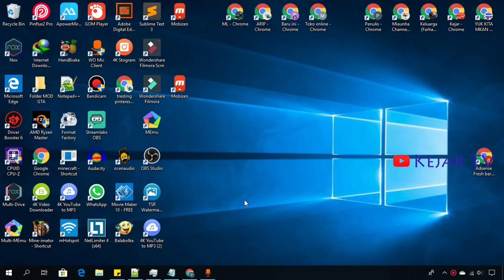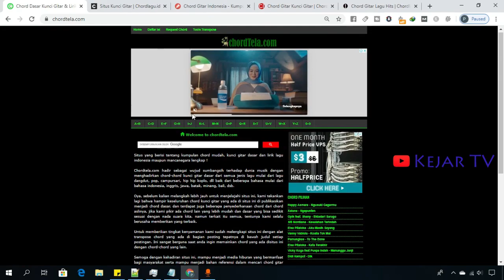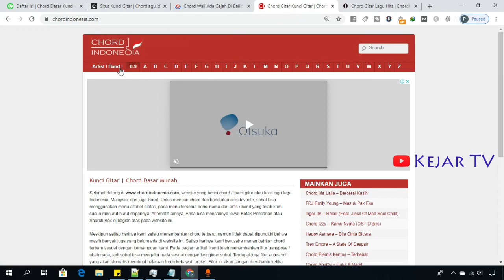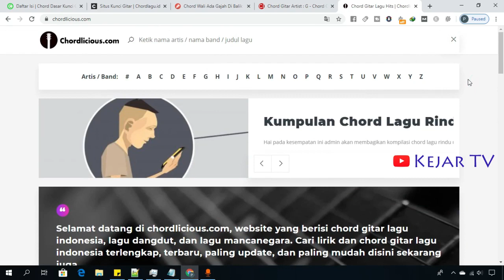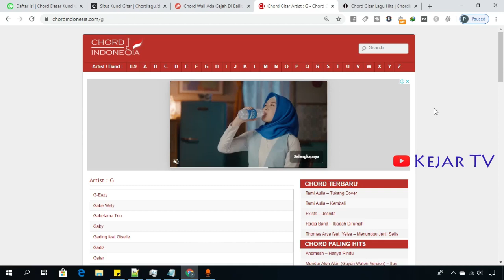Daftar Website Penyedia Kunci Lagu Gitar, Ukulele,dll